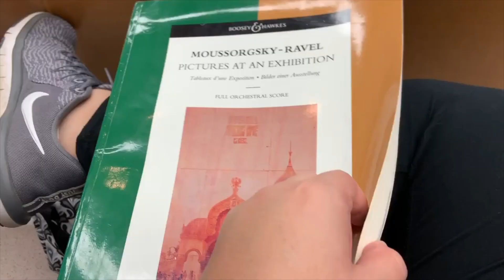Day in the Husker Life | Maricela Paramo | College of Engineering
Maricela Reyes Paramo, a sophomore civil engineering major, shows you how she balances class and activities during a busy day on campus. Follow her along from music class in the morning to a sorority event in the evening.

Experience life at Nebraska for yourself.